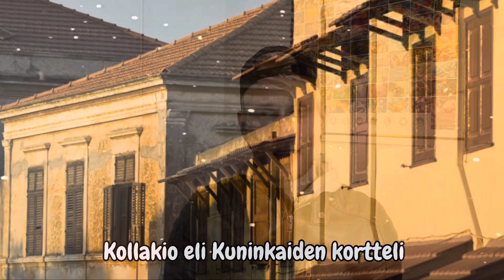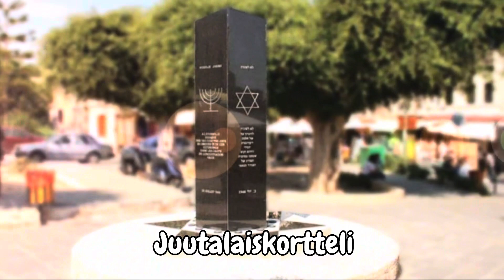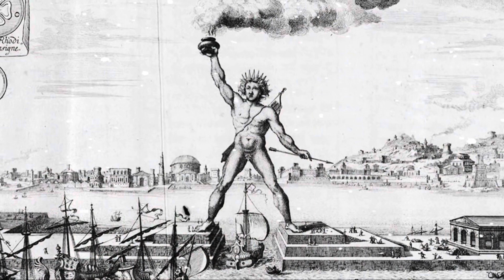Rodoksen MAAGISET nähtävyydet🇬🇷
Nämä paikat haluan nähdä Rodoksella!!🇬🇷🇬🇷🇬🇷